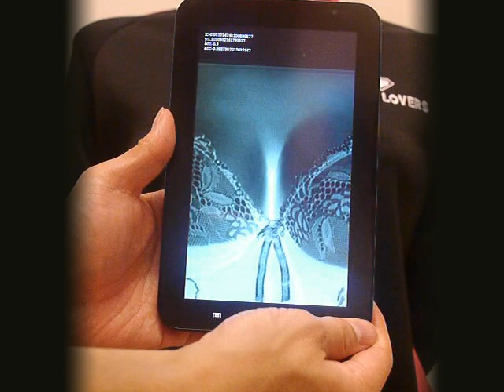ブラジャーが透ける（風）アプリ / BRA SCAN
This is demonstration video for "BRA SCAN" app.
It's joke app as if let you show BRAs.
Try it at parties for fun.